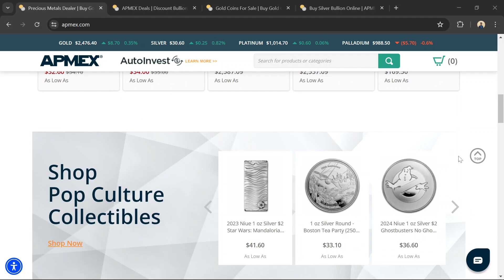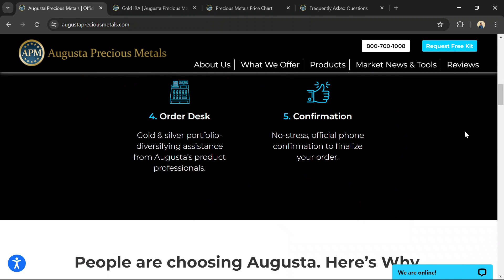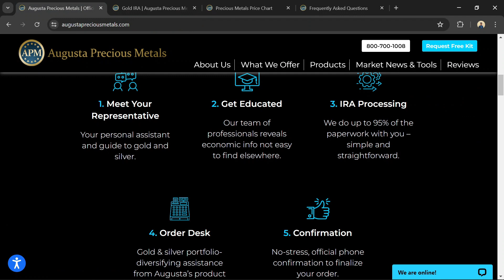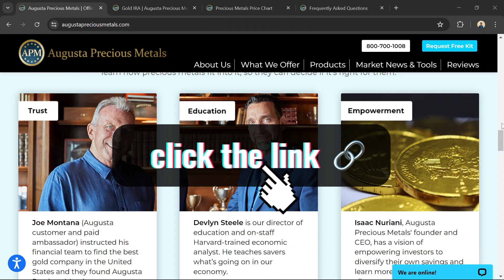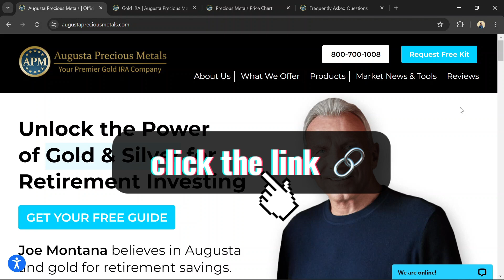Augusta Precious Metals vs APMEX - Which is the Better Precious Metals IRA?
In this video, we compare Augusta Precious Metals and APMEX to determine which company offers the better Precious Metals IRA. Both firms are leaders in helping investors add precious metals to their retirement portfolios. We'll delve into their service offerings, customer reviews, fees, and unique benefits to find out which one stands out as the superior choice for securing your retirement investments.